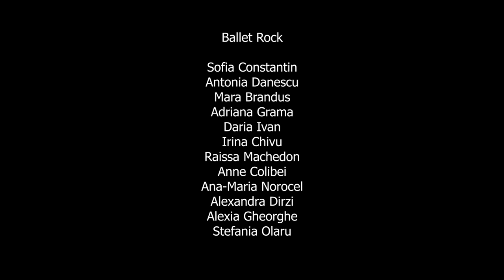Curs de balet - Ballet Rock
- Dance Planet Cocor - Performing Arts School
Lectie deschisa de balet
Anul 3 de studii / Ballet Rock
Prof. Oana Ionita
Elevi:Ana-Maria Norocel, Antonia Danescu, Sofia Constantin, Grama Adriana, Mara Brandus, Raissa Machedon, Anne Colibei, Daria Ivan, Alexandra Dirzu, Irina Chivu, Stefania Olaru si Alexia Gheorghe